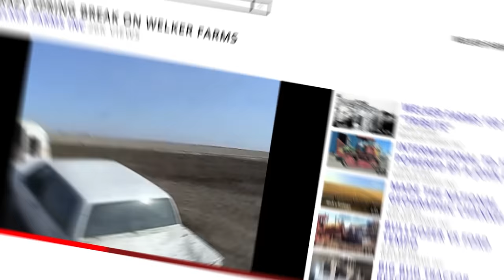Welcome to Welker Farms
About us.

►SPECIAL THANKS TO OUR CHANNEL PARTNER CASE IH!

►HATS, SHIRTS & MORE? CLICK HERE!

►NEED A LOGO? SARAH WELKER CAN HELP!

►SEND US MAIL!

Video filmed and edited by MODI -